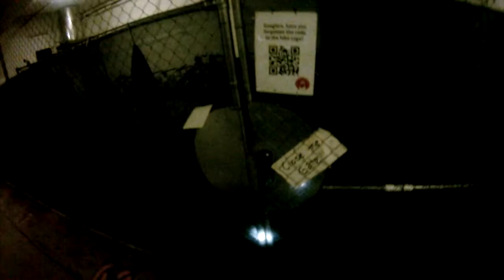Morning bike commute through Sydney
My morning route from Kensington to Pyrmont. This is mainly a test of my new GoPro toy :)